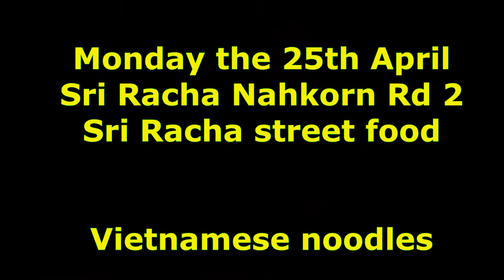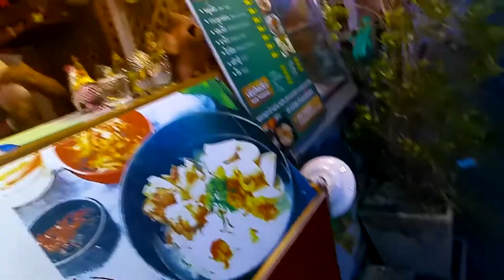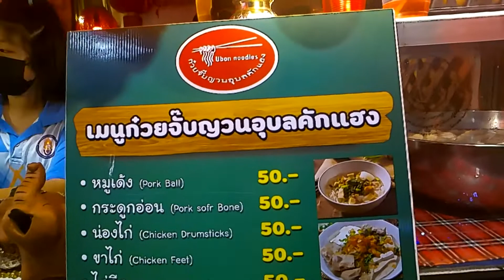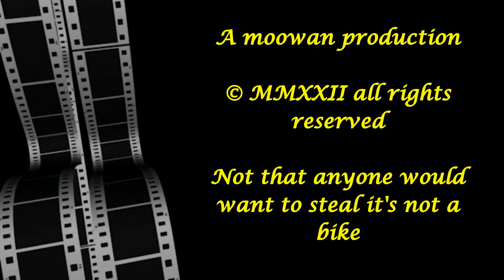You don't need the noodles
One of the best street foods in Sri Racha